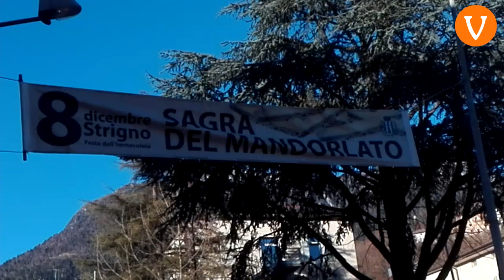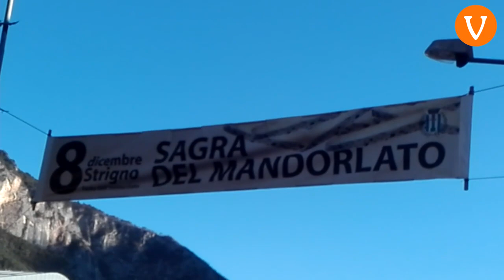GRANDE SUCCESSO A STRIGNO PER LA SAGRA DEL MANDORLATO